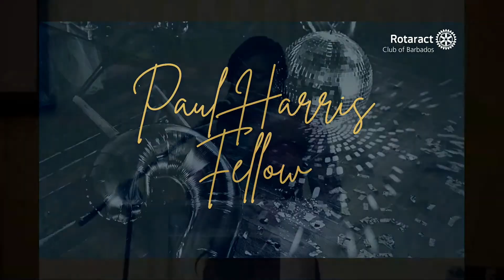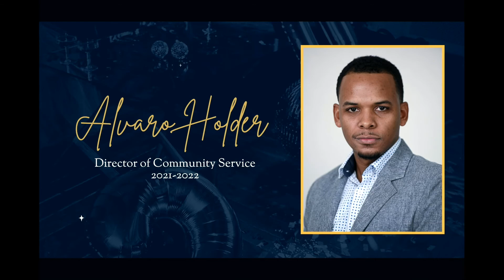Toast: Handing Over & Awards Dinner